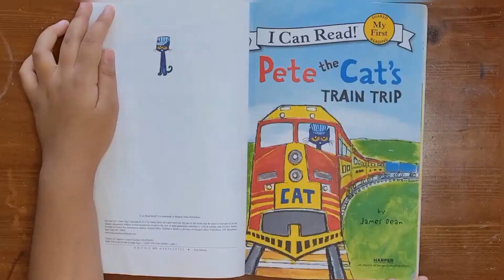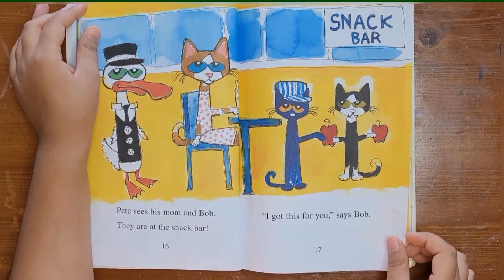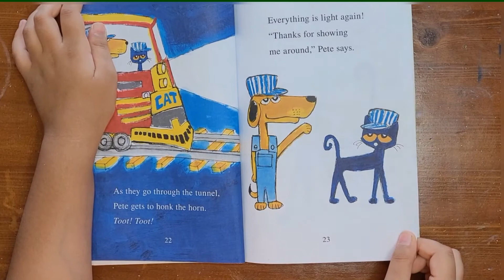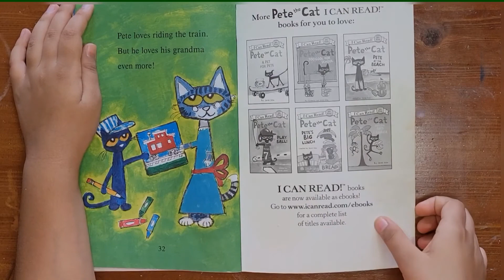Pete the Cat's Train Trip | Read Aloud | Bedtime Story | #14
Book: Pete the Cat's Train Trip by James Dean

Pete the Cat can't wait to visit his grandma, especially because he gets to take a train ride to see her!

Come and enjoy this groovy train ride with me!!